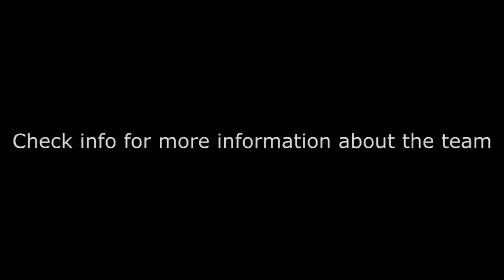Fifa 13 - Budget Squads - Ep 2 (4-3-3 Dutch squad)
Hey guys, Young Eevey here with my second episode of budget squads: Dutch 4-3-3 Team. This team fits almost all playstyles and i beated a couple of high rated teams with it!

The players:

Piet Velthuizen (500): Plays for my favourite club, but is very inconcistent in game. 6/10

RB: Zuiverloon (650): There aren't many cheap right and left backs so i picked him and he is great to be honest! Not out of position and decent pace. (8/10)

CB: Douglas (650):  Really good CB for the price; Decent pace, good defending and good heading (7/10)

CB: Boulahrouz (700): The best CB out of two, more tactical and better at defending. Stopped alot counter attacks! (8/10)

LB: Burnet (550): Cheap, fast, decent defending and a good attacker! (7/10)

RCM: Clasie (450): Box to Box player, he just keeps on running and is very good at finishing. 5* weak foot is handy too. (8/10)

CM: Fer (800): One of the best players in the team. He runs the midfield with all his stats above 70. Amazing header and very strong (9/10)

LCM: Theo Janssen: Passing, jesus christ. Free kicks, my lord (91/90/91) pace is not that good but if you take a look at his skill attributes you will jizz.

RW: Narsingh (650): Pace and skills, that's pretty much it lol (8/10)

ST: Van Wolfswinkel (400): very good positioning and good at 1-2 passes with Narsingh and Babel. Finishing is also very good! (7/10)

LW: Babel (350): In my opinion, the best gold player you can get for 350 coins. 4* skills, good dribbling, good pace, amazing runs, the best player in the team. Scored most of my skill goals with him. (9/10)